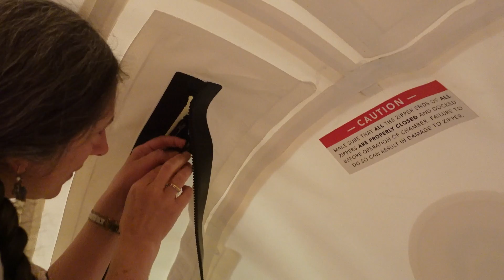This Treatment does What?!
Claire talks more about the benefits of hyperbaric oxygen therapy in today's video.

Join Claire on her 30-day journey of hyperbaric oxygen therapy! She'll be tracking her symptoms and sharing her progress. Her course of treatment will focus on Traumatic Brain Injury.

The case study is being conducted through Dessa Bingley and Be Well Holistic Health.

VLOG, HBOT, Hyperbaric Oxygen Therapy, TBI, Traumatic Brain Injury, Treatment